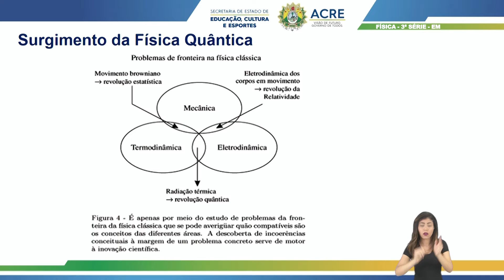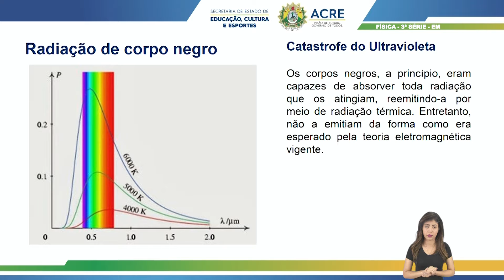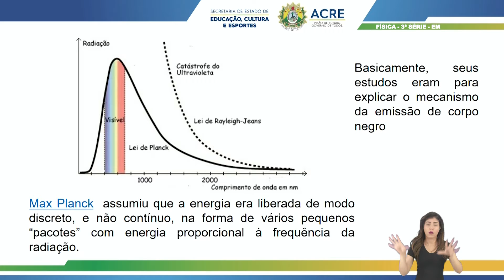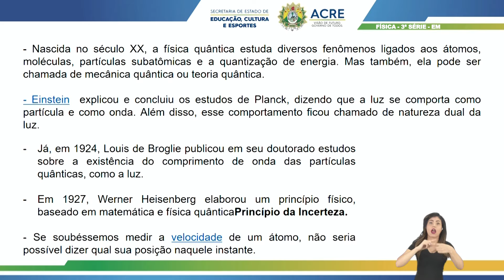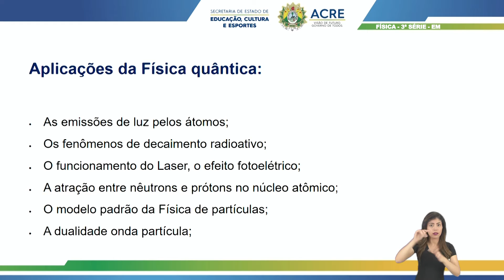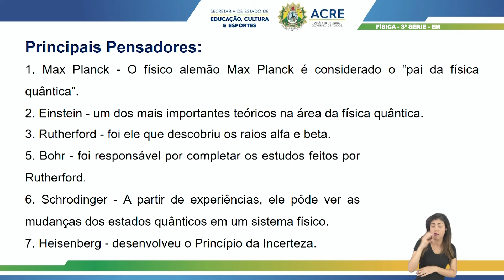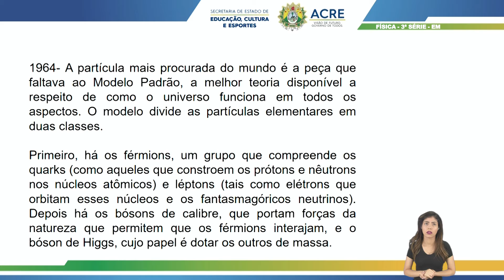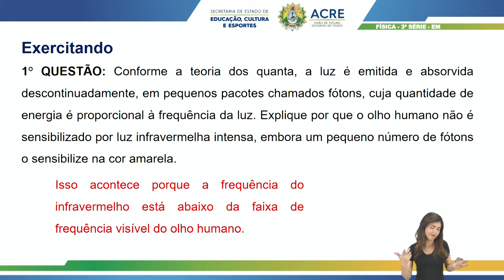3ª Série - Física - Aula 26 - Surgimento da Física Quântica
3ª Série do Ensino Médio.
Aula 26 de Física.
Tema: Surgimento da Física Quântica.
Professora: Lídia.